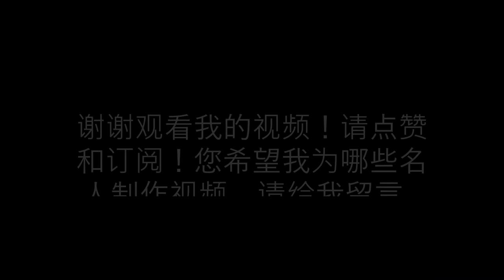演员：刘烨 (Life of Liu Ye)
这个视频是关于演员刘烨